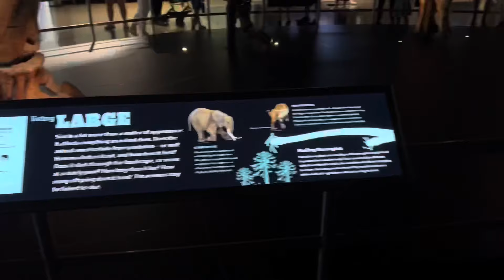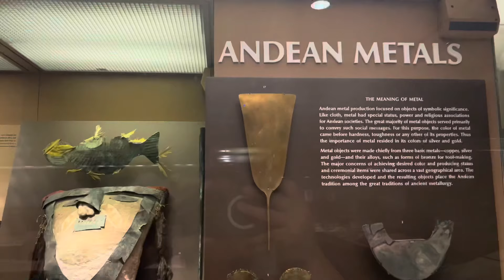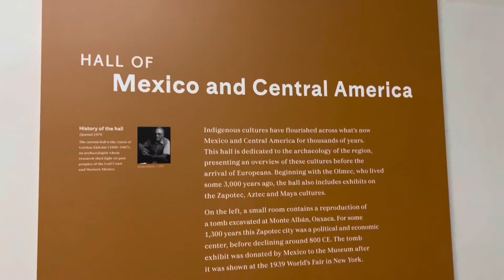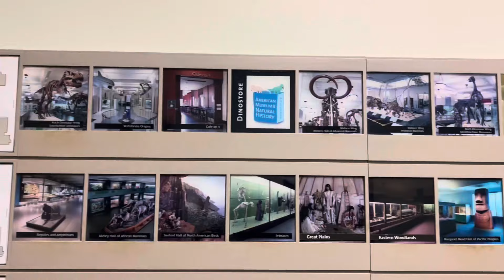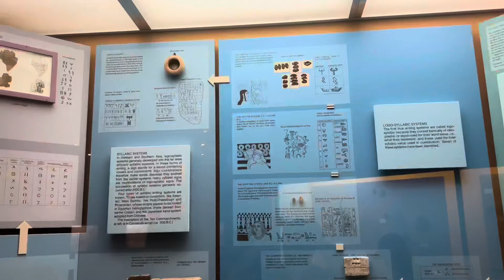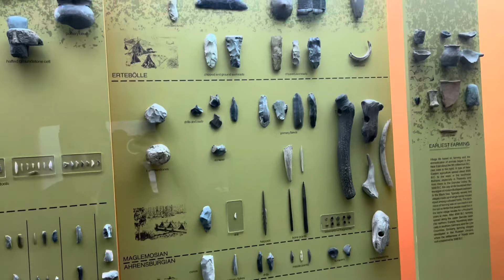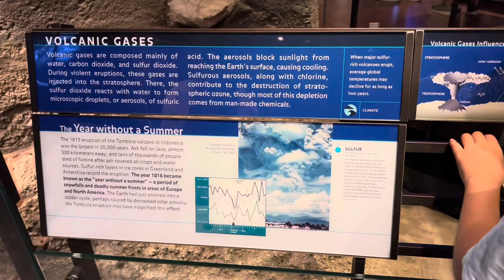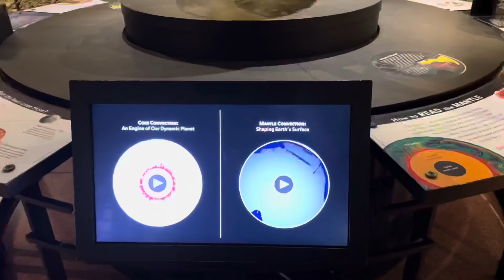New York City Walking Tour American Museum of Natural History